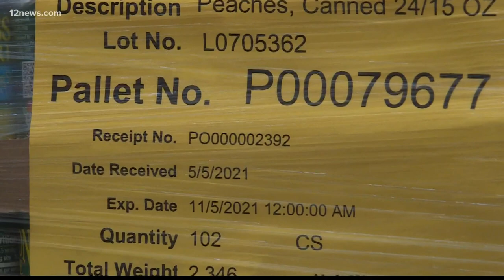United Food Bank in Mesa getting ready for Summer of a Million Meals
Nearly two million Arizonans struggle with food insecurity each year, with the need growing in the summer months.

That's why 12 News is once again partnering with United Food Bank and Fry's Food Stores for our Summer of a Million Meals campaign, in an effort to get food to where it is needed most.